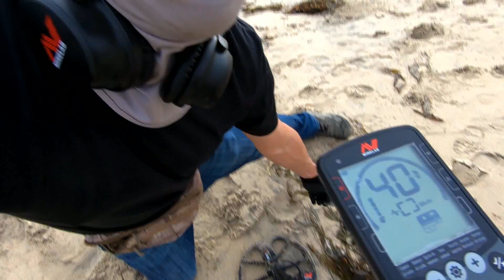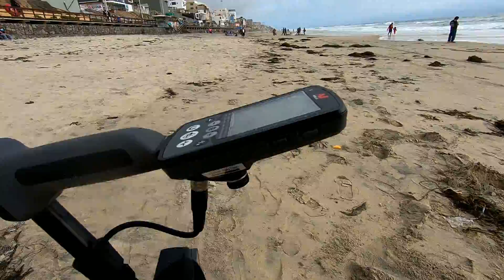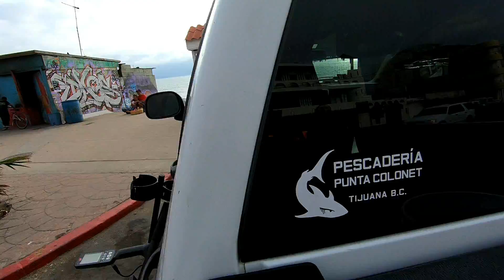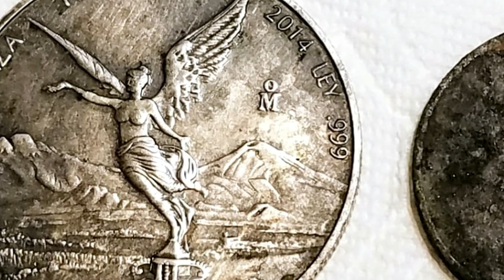Dos Tesoros Encontrados el mismo día !!! DETECCIÓN METÁLICA y la moneda de plata !!!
Dos Tesoros Encontrados el mismo día !!!
DETECCIÓN METÁLICA y la moneda de plata !!!
Una Aventura más de ProCali Adventures en El Muro en busca de fortunas y haciendo nuestros sueños una realidad.
En este episodio ENCUENTRO mi primera onza Troy de plata pura, una hermosa Onza Libertad y remato con haber olvidado mi teléfono Galaxy S7 afuera de mi troca y la satisfacción orgasmatronica al regresar una hora después y encontrarlo resguardado por el tiburón! BOOM NENA.
Y CONTINÚAMOS hasta lograr el OBJETIVO.
BS Y FP
Category
People & Blogs